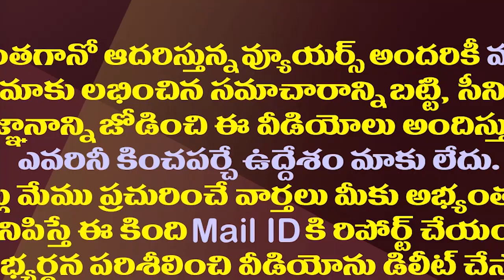జగన్ ఈ పని అప్పుడే చేసి ఉంటే..? || Amaravathi Media